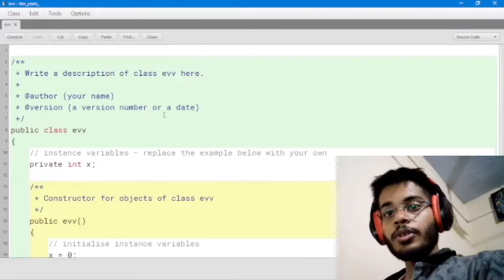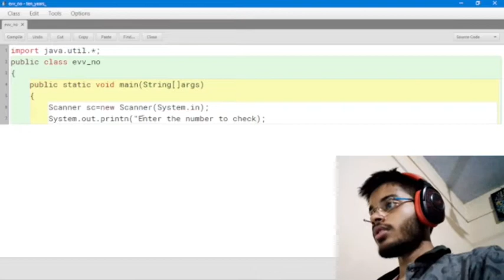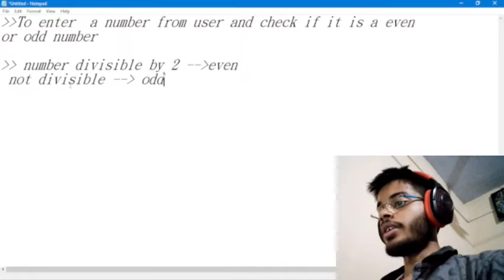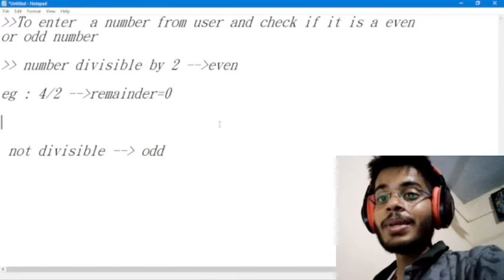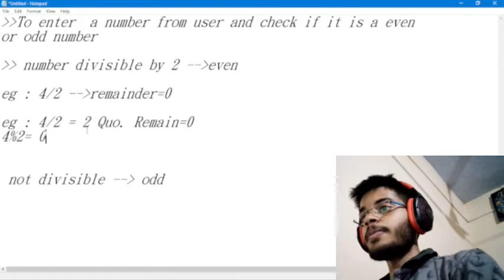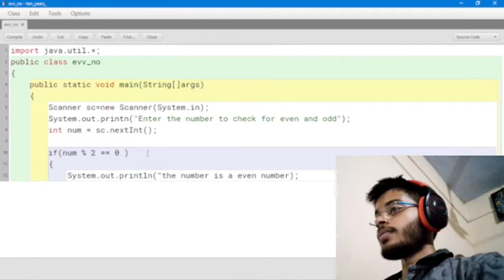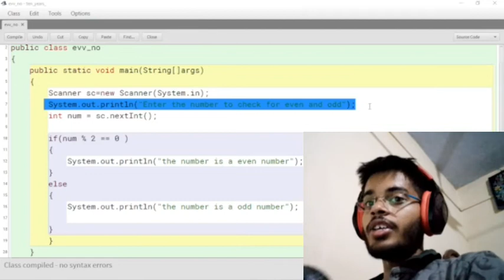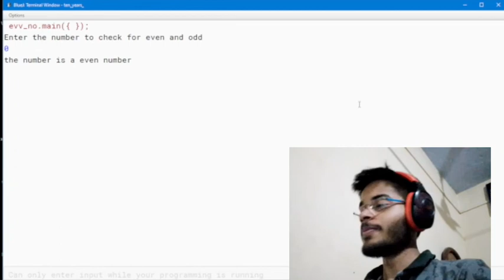Java program - even or odd - user input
Hello 👋 coders in this video we had learnt about how to find out whether a given number is a even number or a odd number .

in this video we had taken a input number from user and found out whether it is a even number or an odd number.